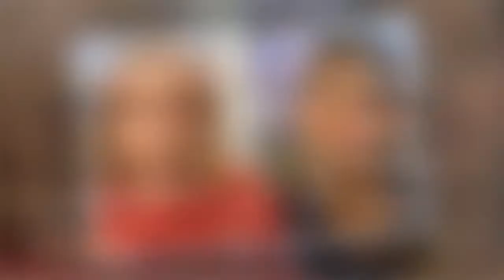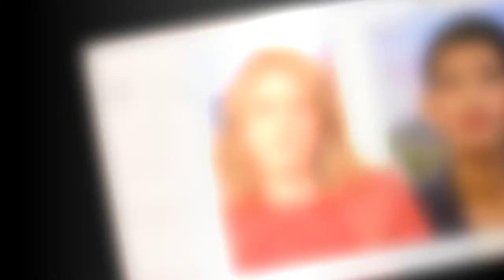'Can't get an NHS place' Man rages as North East 'abandoned' in NHS dentist disappearance